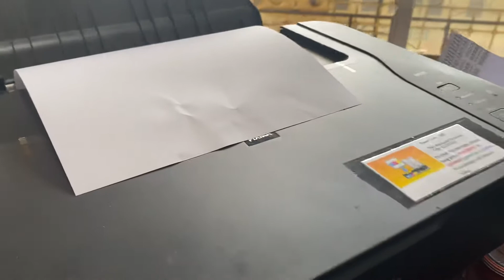CANON MP237 PAPER JAM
CANON PIXMA MP237 PAPER JAM ISSUE